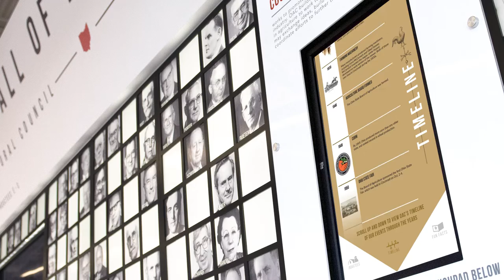Agricultural Hall of Fame Interactive Kiosk Design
Each year, millions of visitors pass through the Ohio Expo Center’s Agricultural Hall of Fame, where an interactive exhibit designed by Momentum allows people to take a closer look at agricultural life in Ohio. Visitors are able to search for Hall of Fame inductees over the past century, read their personal bios, and watch short video interviews.

An interactive timeline walks people through the years of key milestones in Ohio agricultural progress. Fun facts provide a glimpse into agricultural life, from small farms to the operations of large farm industries. The solution elegantly delivers content using two portrait-mounted touchscreens, and the technology easily handles the high volume of annual traffic. A simple interface allows the Ohio Expo Center to easily update its own content.